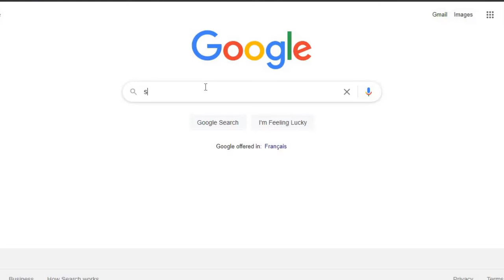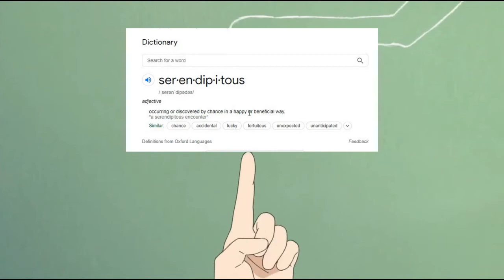Jean taught me a new word: Midsummer Island Adventure Day 2 Genshin Impact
Thanks to Jean , now I know a knew word "serendipitous".